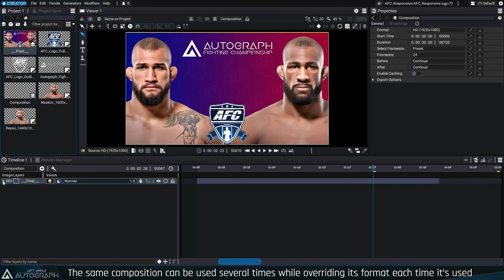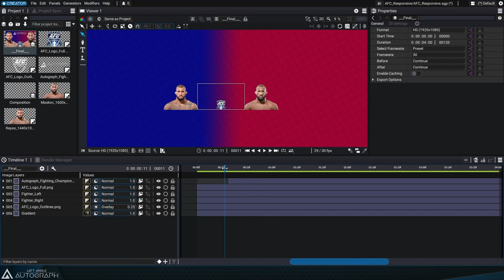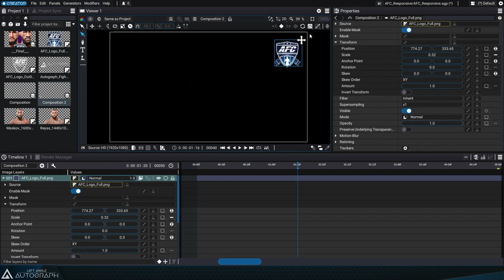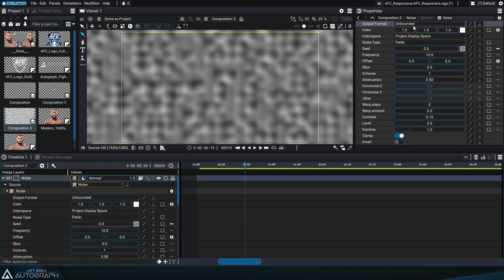Foundations: Format Overview and Presets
This video in the Autograph Foundations series goes over formats and format presets.

Autograph Foundations is a playlist that goes over basic concepts and how to get started using Autograph.

Autograph Creator and Autograph Studio are available NOW!